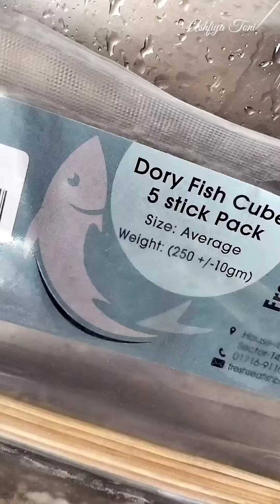Fish & Chips ll Dory Fish Fry Recipe Bangla ll Fish And Chips Recipe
Thanks To Sunset Dream-Cheel.